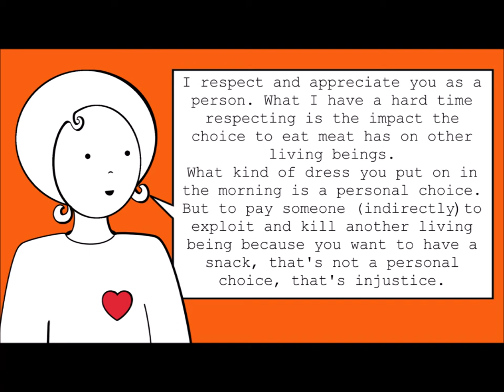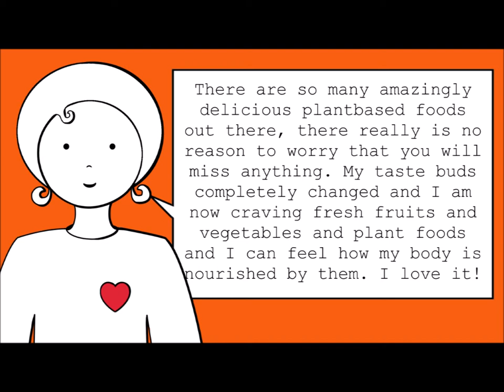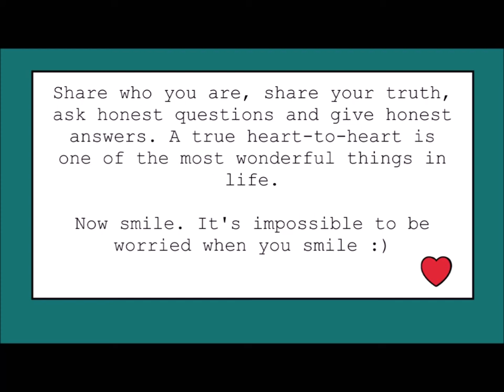It's my personal choice to eat meat, you vegans should respect that! (Vegan reaction)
In this video, Alex and Chris discuss whether eating meat is your right and personal choice or not.